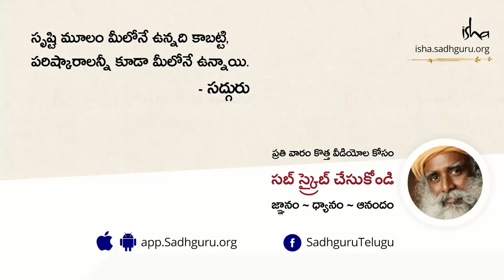దేశానికి మూడు విషయాలు | Deshaniki Moodu Vishayalu | Sadhguru Republic Day Message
గణతంత్ర దినోత్సవం సంధర్భంగా ప్రతి భారతీయుడు చేయవలసిన ఆ మూడు విషయాలేంటో సద్గురు మనకు చెబుతున్నారు.
మరిన్ని తెలుగు వ్యాసాలు ఇంకా వీడియోలని చూడండి